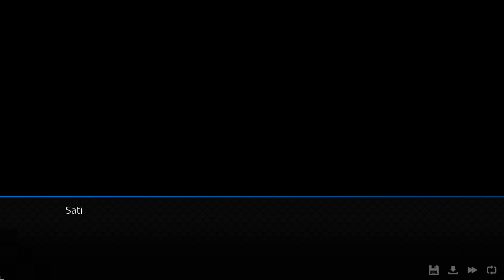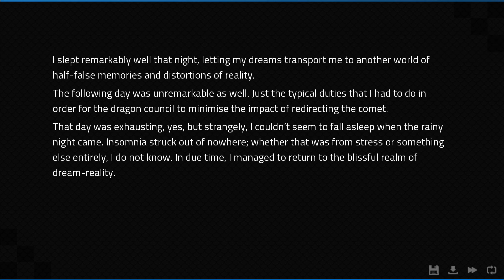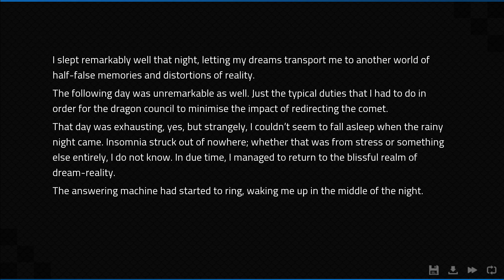Angels With Scaly Wings #135 - Late Night Sneaking [Mod - The Last Hope]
Logan has a plan, but will it even work?